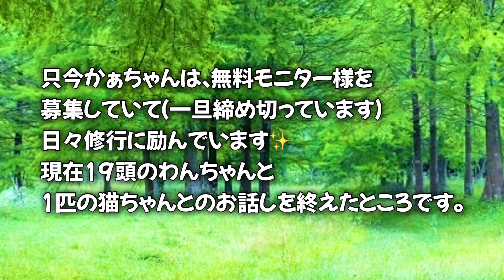お友達のわんちゃんとアニマルコミュニケーション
アニマルコミュニケーションの練習に励む飼い主と愛犬の記録映像です。